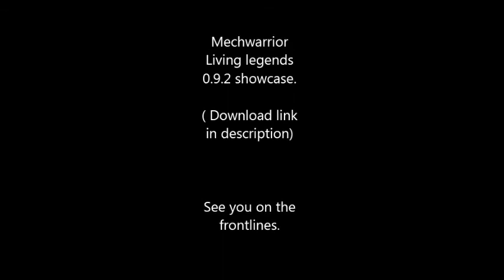Mechwarrior Living Legends - 0.9.2 showcase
0.9.2 has been out for a while so I just wanted too put up a vid showing some work of what I have done in the mod each update comes, Along side the lead sound dev CWG Andrew we continue too improve the sound of the game as we believe sound is very important for what you are seeing and feeling.

Sound aside, three new assets were added into the game
- Rusalka  Aerospace figher
- Anubis light battlemech
- Mithras  light tank

Weapon wise the only new addition in this update was the introduction of the light PPC.

Back too the sound frontier, an annoying bug that caused lasers too not generate impact sounds led many users too complain about taking damage from lasers yet not hearing the impact of lasers on their asset, Andrew has finally fixed this problem bug in this update so all credit too him for this.

Clan mechs have now had a changed in power up/idle and shut down sounds, these were created by myself and added/tweaked by Andrew, The reason was too make the clan mechs feel more powerful and aggressive setting them apart from their IS counterparts.

The light PPC Raw sound was also created by me and added by Andrew.

RAC's and machine guns now have drop off sounds for when the firing cycle ends instead of before where the gun just stopped playing any sound what so ever.

Thunderbolt and heavy PPC are older weapons that I never showed off before, they were added in the 0.9.0 release way back.

So now we are looking into the future too bring more assets, weapons and maybe some new little bits and pieces along the way, if you wanna play, the link is here.

Crysis wars is not needed as MWLL 0.9.2 is a complete free stand alone system, simply download, install and play

See you on the Front lines.